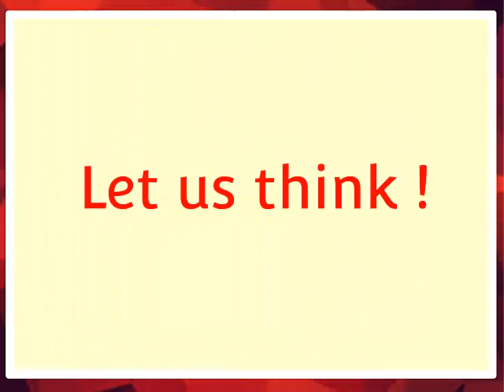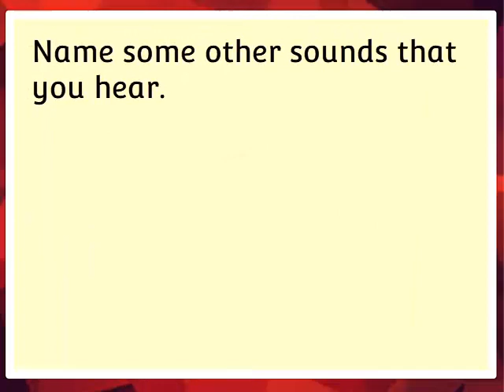Grade 3_SSEE_Sense Organ_Ear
Sense organ-Ear